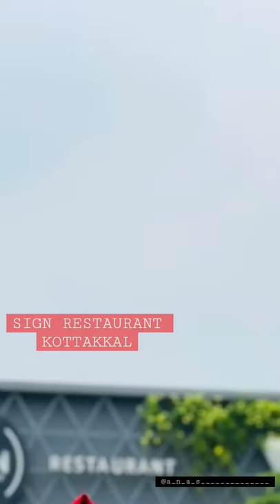SIGN RESTAURANT KOTTAKKAL